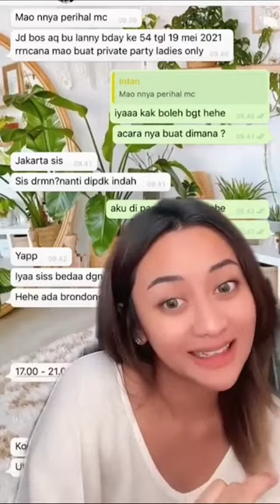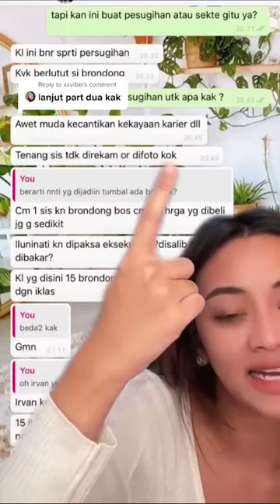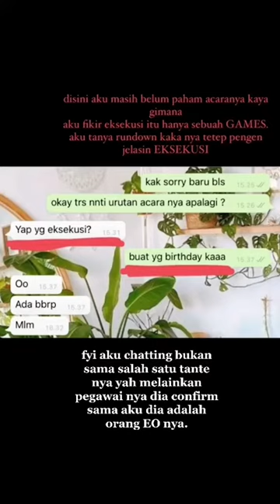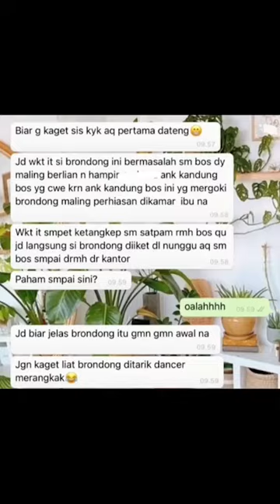Private party ibu2 berondong untuk pesugihan.